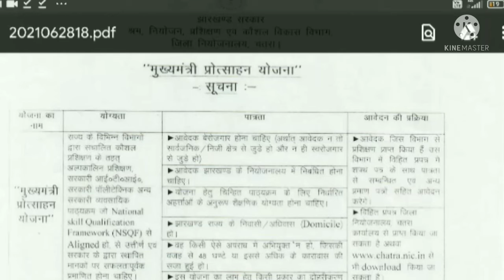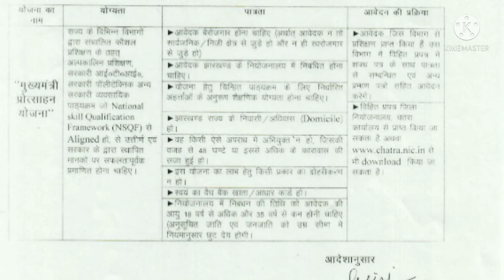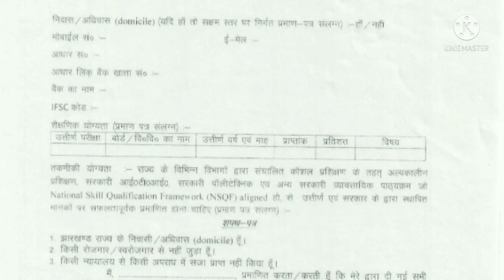Jharkhand berozgaar Bhatta2021# Mukhyamantri protsahan youjna#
Jharkhand mukhyamantri Protshahn yojnaayen2021#
Ranchi niyojannaly website-: Ranchi. nice. in
Jharkhand berozgaar Bhatta2021#
Jharkhand mukhyamantri Protshahn youjna